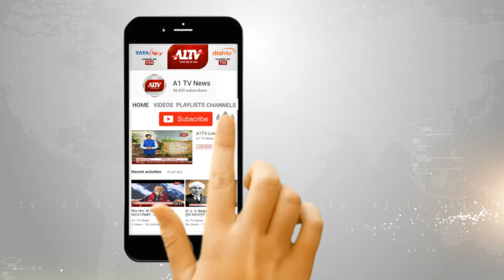बिजयनगर में विभिन्न विकास कार्यों का लोकार्पण - विधायक राकेश पारीक रहे मुख्य अतिथि